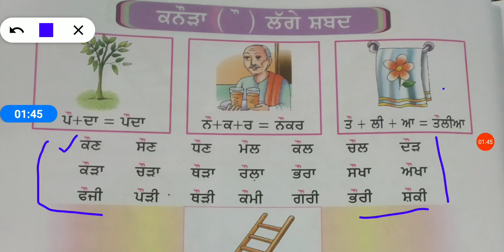BLJDAV-PRI-SUDHA PAHUJA Class 1st Subject Pbi Topic-Reading of ਕਨੌੜਾ ਲੱਗੇ ਸ਼ਬਦ ਪੇਜ ਨੰਬਰ- 42(part-1)